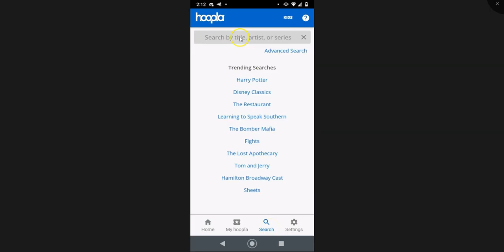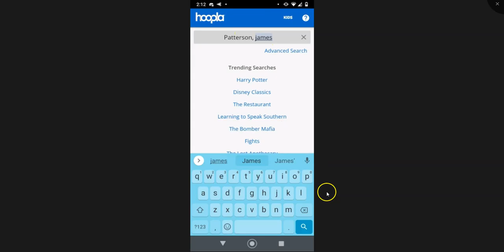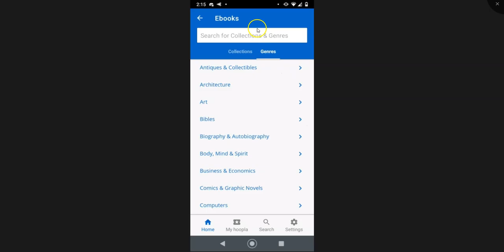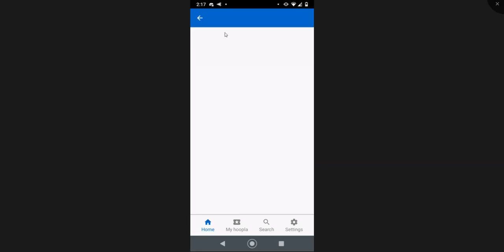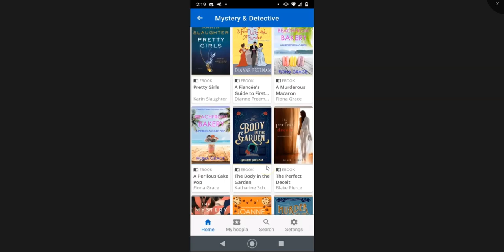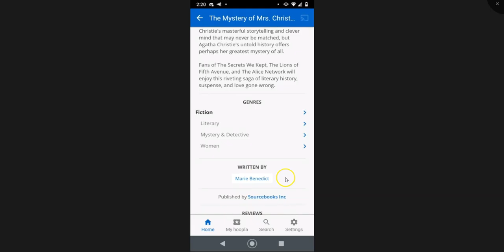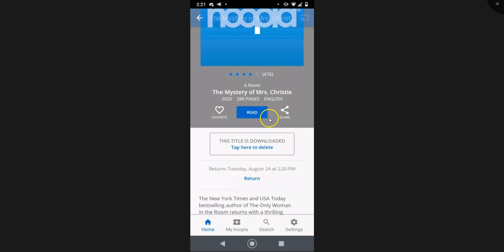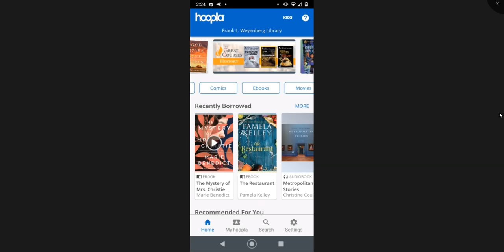iCan! hoopla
With Hoopla, you can check out up to 6 movies, audiobooks, ebooks, CDs, or TV shows per month—free!